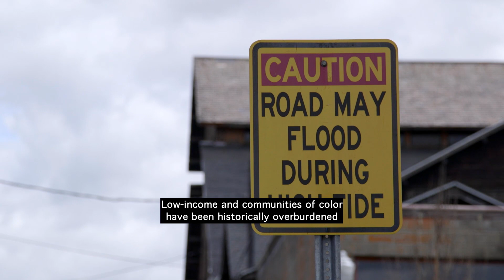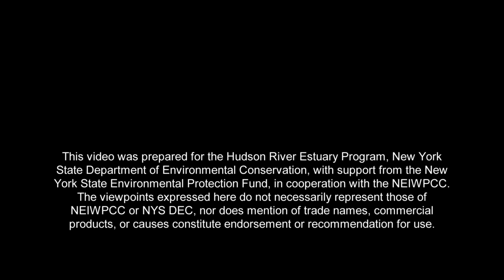Future of the Hudson: Developing a Climate Resilience Vision (Part 2)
Creating a community-led Climate Resilience Vision is a key step in adapting to climate change. Everyone, including low-income and communities of color, must be meaningfully represented in a vision for the future and the process for creating it. See how communities along the Hudson are envisioning the future in the face of the climate crisis and how New York’s Climate Smart Communities certification program can help.

• Follow NY’s ambitious Climate Leadership and Community Protection Act and join the mailing list